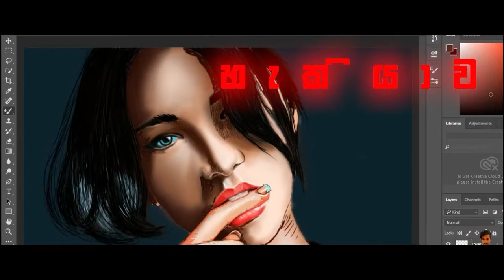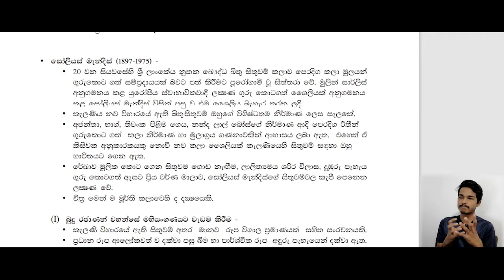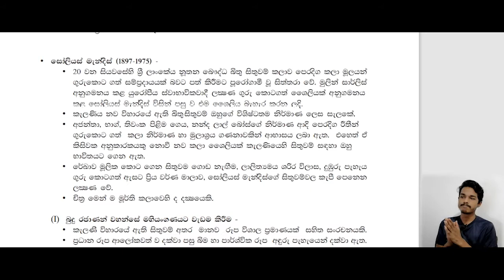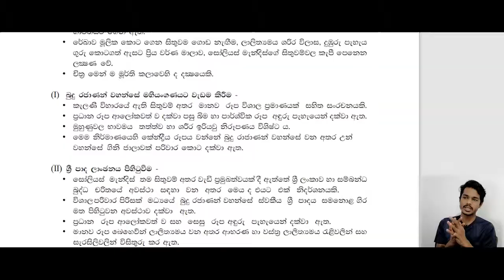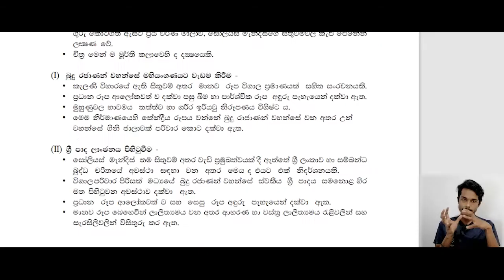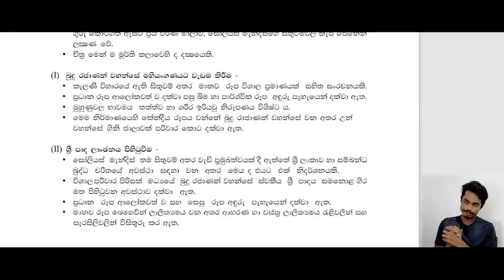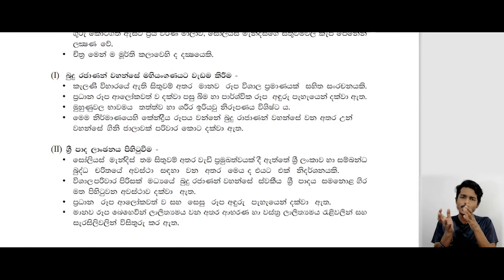AL Revision - Soliyas Mendis (2021) | TMX PODDA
Youtube ආලින්දයේ සොදුරු කලාගාරය
AL Revision - Soliyas Mendis (2021)
TMX PODDA

මෙතනින් ගිහින් සාමාජිකත්වය ලබාගන්න පුලුවන්.

👈 මෙතනින් ගිහින් VPN එක ලබා ගත හැක.

A/L or O/L Whatsapp Group එකට සම්බන්දවීමට අවශය නම්, මාව සම්බන්ද කරගන්න.